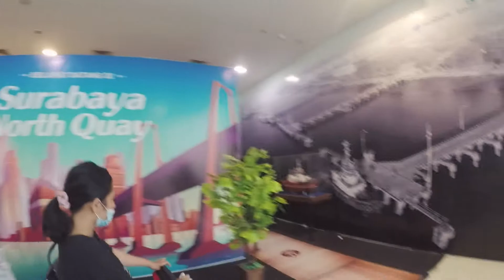surabaya north quay sekarang 2021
surabaya north quay sekarang